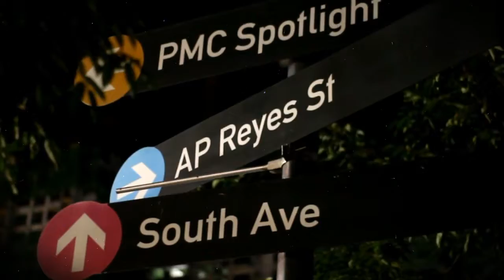Makati carmona Circuit Canon1100D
Makati carmona Canon1100D

Gerard Ferrer Photography